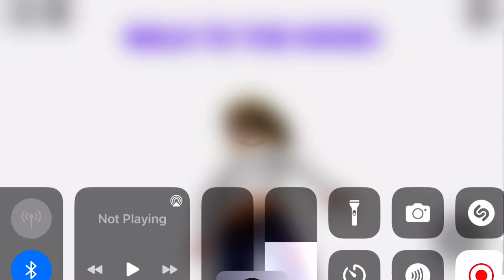Roblox “WALK TO DA HOOD”…